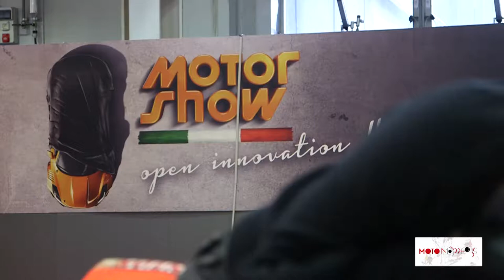Motor Show 2017 / Ludmilla Radchenko Spot